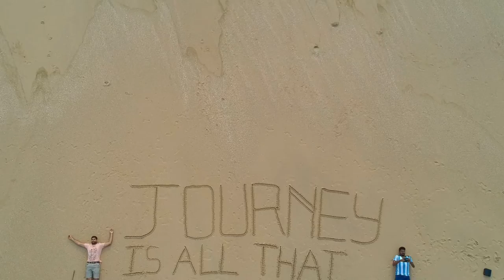Exploring Kerala Vlog- God's Own Country-Series Trailer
This series is about exploring "God's Own Country", exploring the small towns and local lives. Streaming live in a week's time, else catch it

Please go to Kerala and help tourism there